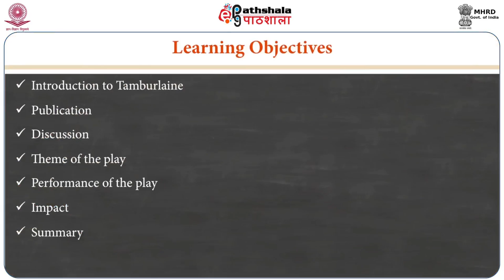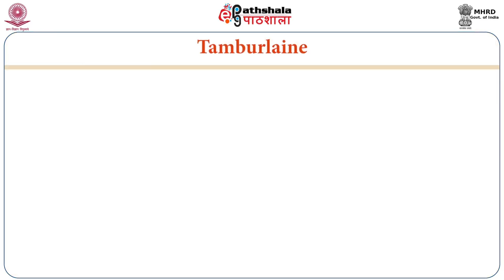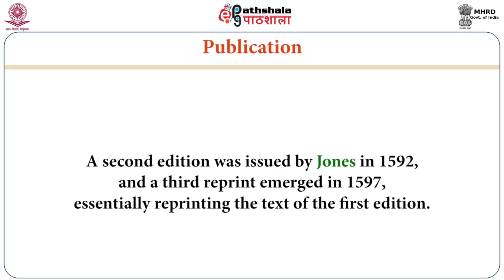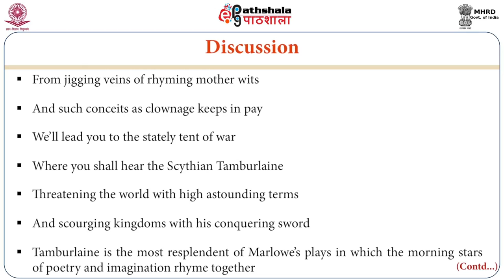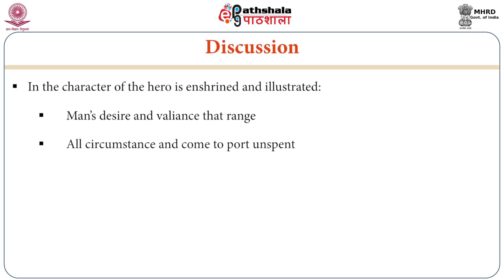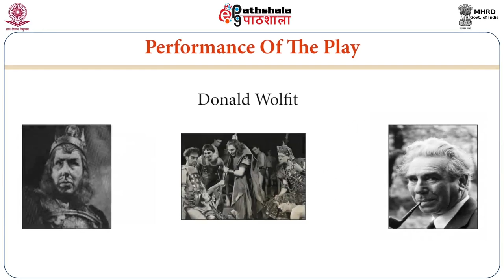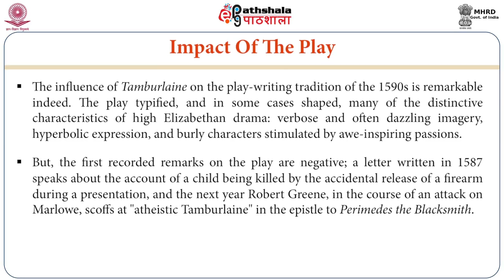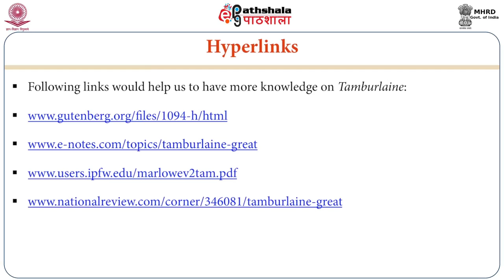Christopher Marlowe: Tamburlaine the Great